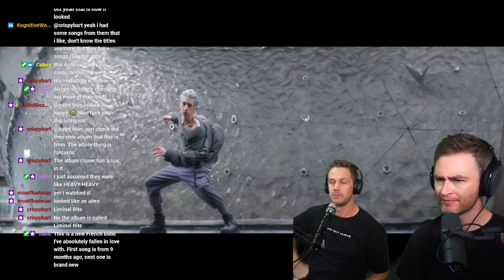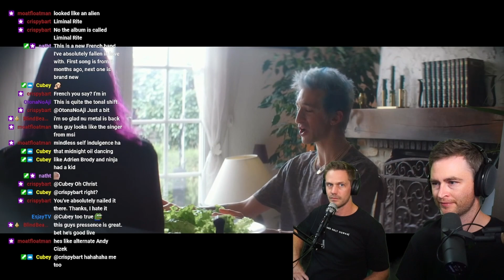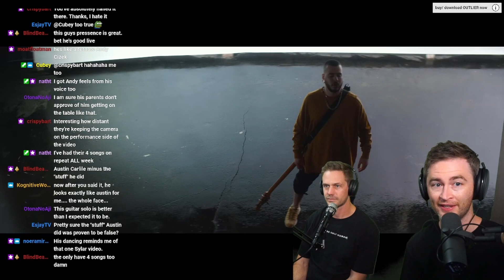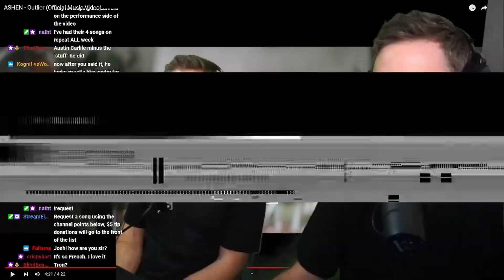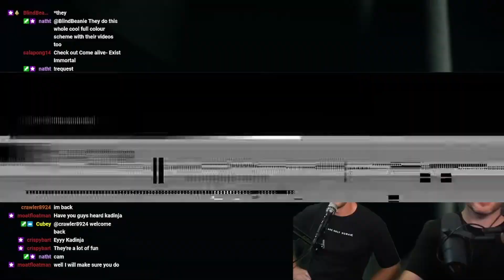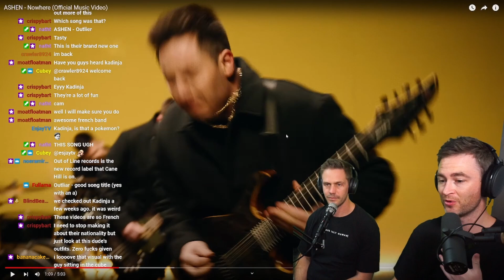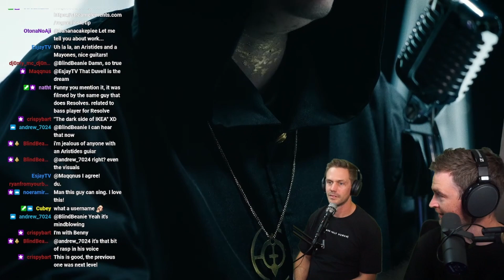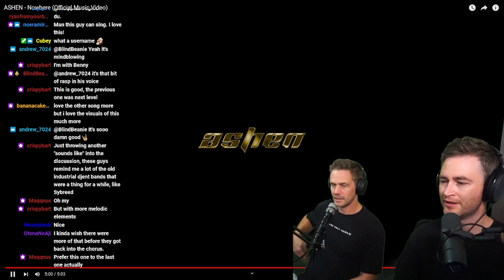ASHEN - Outlier & Nowhere // Twitch Stream Reaction // Post Hardcore Band Reacts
This is my Twitch highlight channel! Regular reaction on Roguenjosh

With the new single "OUTLIER", French Heavy New Rock act ASHEN is giving their debut on Out Of Line Music - Welcome to the Family!

Directed by Pavel Trebukhin
Written by ASHEN
Produced by Antoine Zimer
Assistants: Wilton Rosemond & Miel Guillemonat
Make-up Artist: Céline Mellot
Set Photographer: Sam Richon

Music
Written and performed by ASHEN
Recorded, Produced and Mixed by Niels Tozer
Mastered by Lance Prenc
Drums engineered by Jelly Cardarelli

Written and directed by ASHEN
Filmed by Aurélien Mariat
Produced by Julien Dejasse
Editing: ASHEN
Color grading: Aurélien Mariat
VFX: Alban Lavaud (Leon Neon)
Set Photographer + BTS: Alexis Fontaine
Catering: Agnès Mariat

Extras
Robin Mariat
Nathan Mariat
Antonin Carré
Alban Lavaud
Céline Mellot
ASHEN
Jean-Baptiste Schmidt
Maxime Tricaud
Corentin Broggia
Barbara Jarny
Mathieu Banchet
Tanguy Pledel
Yanis Sassi